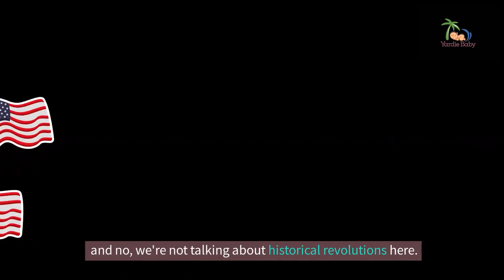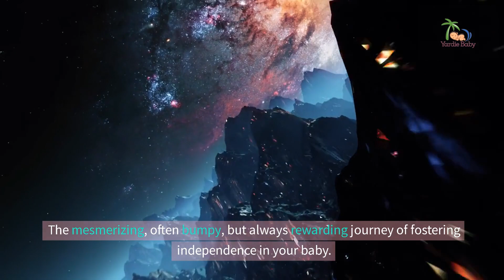Unlock Your Baby's Independence With Techniques: Boosting Baby's Confidence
Explore the fascinating journey of baby independence with Yardie Baby! Learn about the stages of independence, practical tips for encouragement, and timeless Caribbean remedies to support your baby's growth. Become an integral part of your baby's journey as they grow from dependent infants into confident, independent toddlers. Join us in celebrating this critical phase of a baby's development.